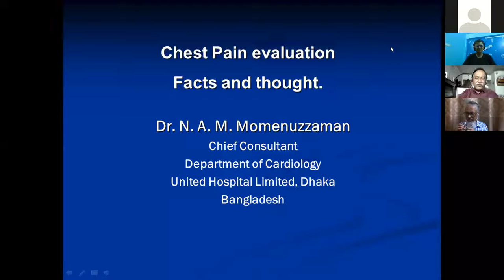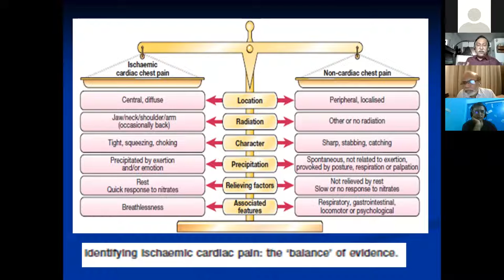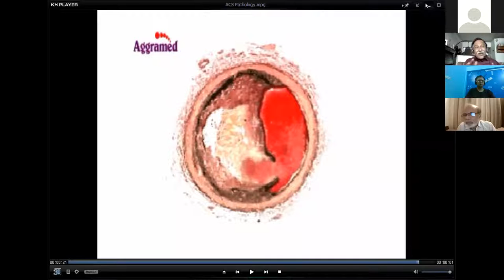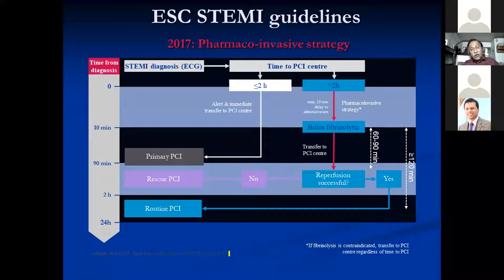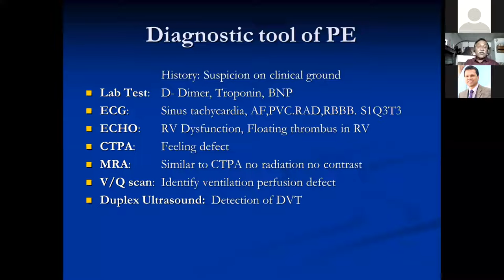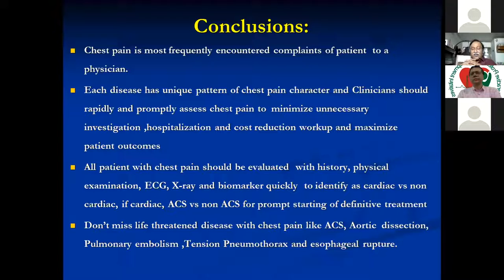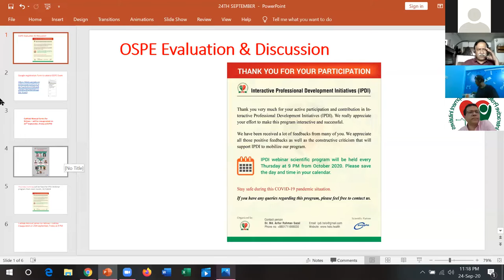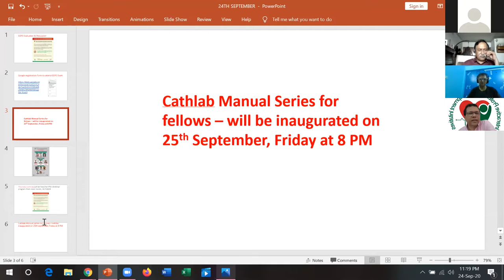IPDI Virtual Classroom ( Lecture-36, Evaluation of Chest Pain)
Topic:Evaluation of Chest Pain
Course Director: Dr. Mohsin Ahmed & Prof. Abdul Wadud Chowdhury
Speaker: Dr NAM Mimenuzzaman